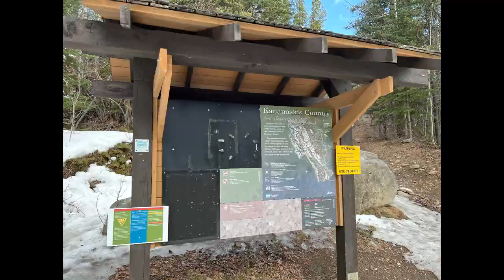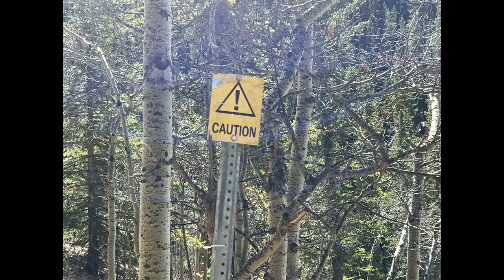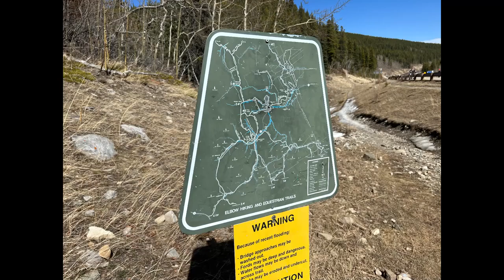2022 - Powerderface Creek and Prairie Creek (13.6 km, 435 m) (Apr 8.22)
↓OPEN ME↓ Please show your support by clicking "Like" (thumbs up) on this video...